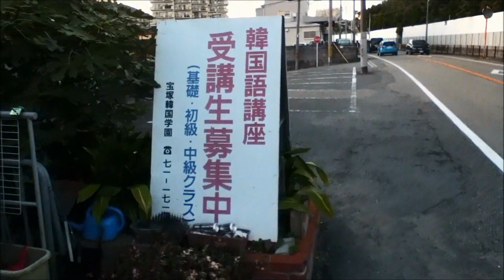宝塚市 伊孑志 ヨンコバ部落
第四工場跡にあるのでヨンコバと言うようです。
こちら2011年の映像のため結構町並みは変わってます。
特典映像は金村義明氏の旧実家の焼き肉屋です。現在ありません。